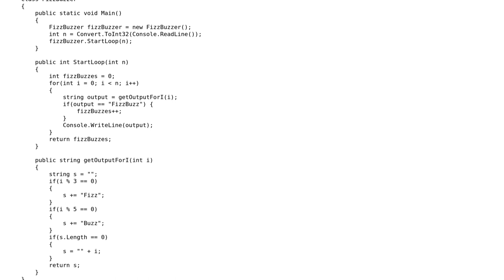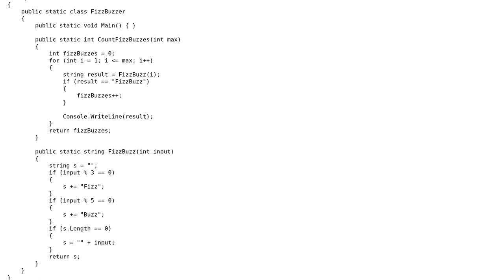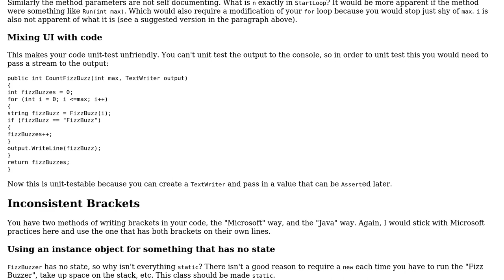Unit-testable C# FizzBuzz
With thanks & praise to God, and with thanks to the many people who have made this project possible! | Content (except music & images) licensed under CC BY-SA | Music | Images & others | With thanks to user The Guy with The Hat user Ron Beyer and the Stack Exchange Network Trademarks are property of their respective owners. You are responsible for your own actions.